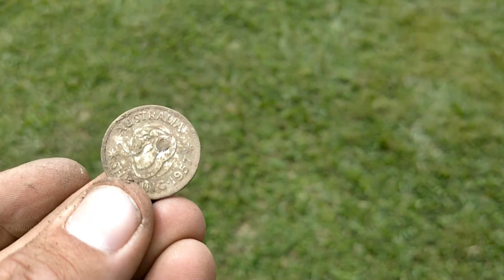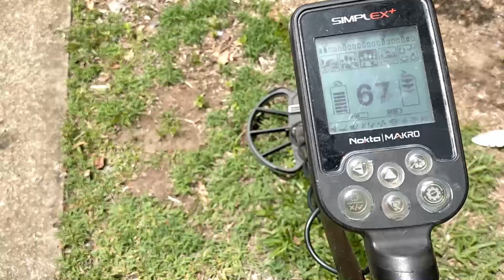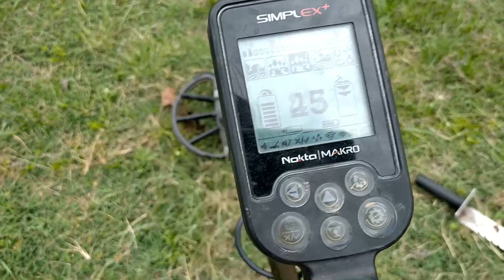Topographic Gold Maps Giveaway Information. Warwick GOLD MAPS.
The 2k subscriber giveaway isnt far. lets look at some of the prizes.  Warwick GPA MAPS. Giveaway video will be coming soon and all you have to do is comment on it.
We also hit an old school in ipswich 1871 build.
Metal detecting comedy with the fence jumpers
silver coins and rings found in school. Metal detecting ipswich australia. Fence jumpers